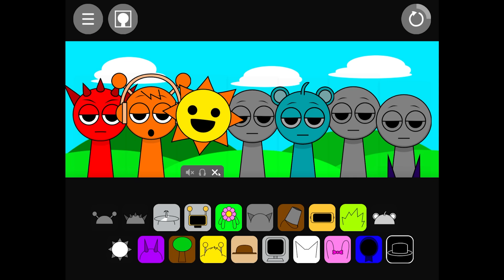Tester SPRUNKI PHASE 3 et 4 !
Aujourd'hui, Furious Jumper et Overspes explorent Sprunki et avons atteint le NIVEAU LE PLUS PROFOND ! C'est la PHASE 3 et 4 de SPRUNKIS ! Soyez prêts...et regardez avec PRÉCAUTION…